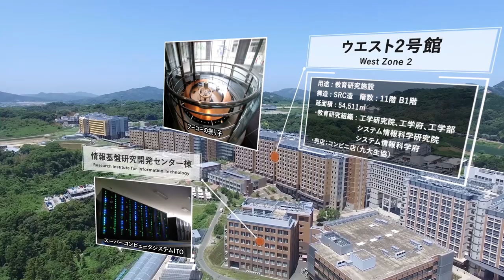Kyushu University Ito Campus